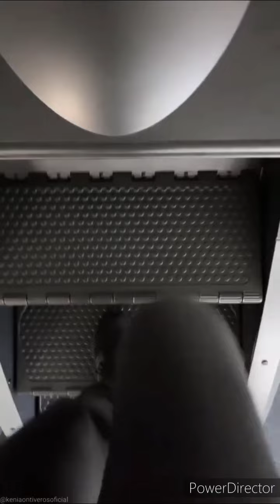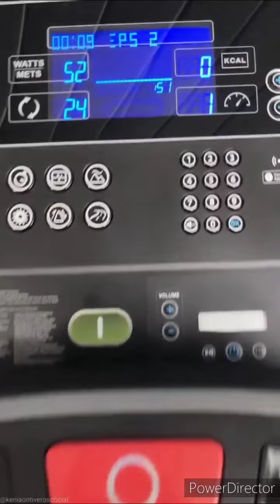Fans de K£NIA & Larry* hernandez #29💯❣💖